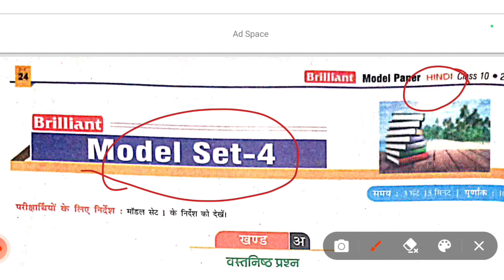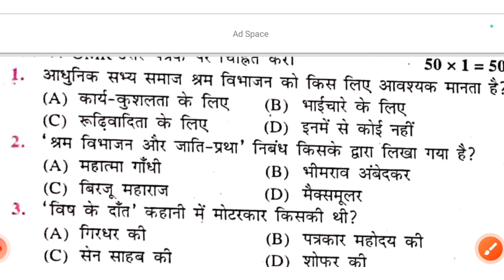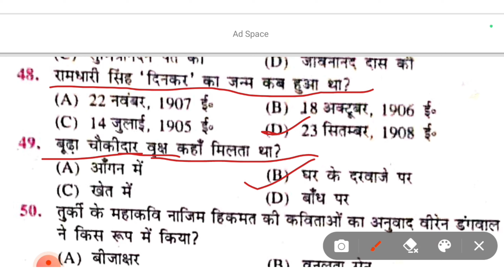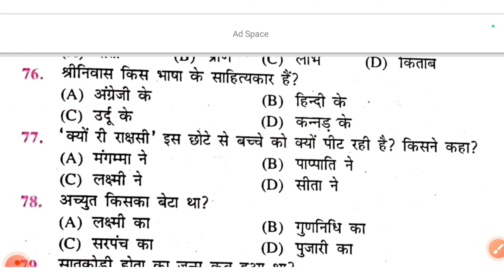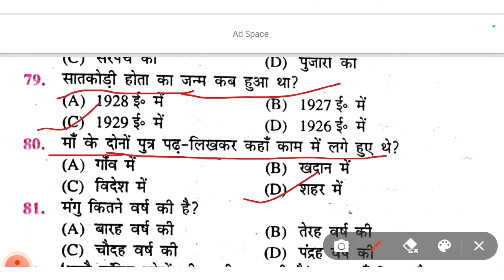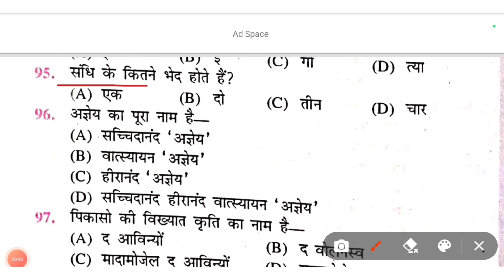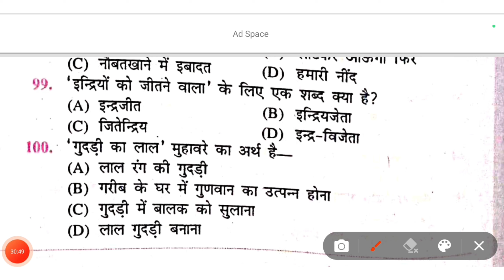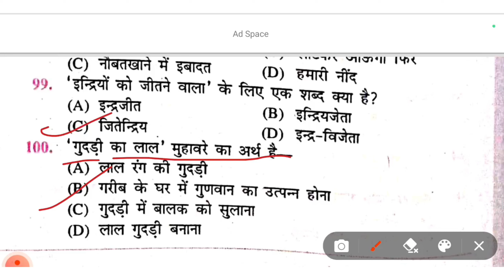मैट्रिक फाईनल बोर्ड परीक्षा 2024 || प्रश्न -1 से 100 vvi objective question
मैट्रिक फाईनल बोर्ड परीक्षा 2024 ||  प्रश्न -1 से  60 vvi objective question

मैट्रिक फाईनल बोर्ड परीक्षा 2024 |हिन्दी दसवीं इंटरनेट मॉडल पेपर दसवीं इंटरनेट मॉडल पेपर _5

इंटरनेट पर जारी मॉडल पेपर कक्षा -10वी हिंदी | प्रश्न -1से 100 (objective) model paper_5 Hindi

class 10th model paper Hindi model paper
model paper class 10th 2014 Hindi model paper 5

hind internet per jari model paper class -10th
Bihar board class 10th model set 5
hindi class objective model paper 5
model paper Hindi class -10th objective
hind objective vvi 2024
scince objective vvi
math objective vvi 2024
sankritan objective vvi 2024
hindi objective model paper 5 class 10th question
बहुपद वर्ग -10वी गणित objective vvi question || bahupadh gnit objective vvi || polynomial class 10th

class 10th math (त्रिकोणमिति का परिचय )|| trigonometry objective question 2024||गणित ऑब्जेक्टिव क्लास 10वी |मैट्रिक परीक्षा 2024||

गणित मॉडल सेट 1 इंटरनेट पर जारी प्रश्न 43 से 66 || Math model paper 1 class 10th | vvi question

सामाजिक विज्ञान मॉडल सेट 3 इंटरनेट पर जारी || social science model paper 3 class 10th | vvi question

मैट्रिक फाईनल बोर्ड परीक्षा 2024 | विषय _संस्कृत  दसवीं इंटरनेट मॉडल पेपर दसवीं इंटरनेट मॉडल पेपर _4

मैट्रिक फाईनल बोर्ड परीक्षा 2024 |हिन्दी दसवीं इंटरनेट
 मॉडल पेपर दसवीं इंटरनेट मॉडल पेपर _5

social science objective vvi class 10th
class 10th objective social science